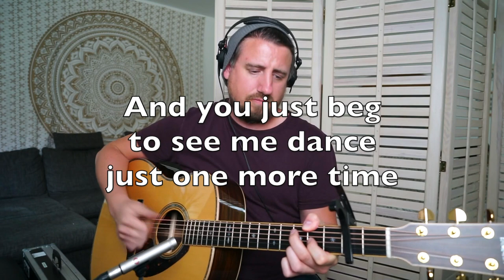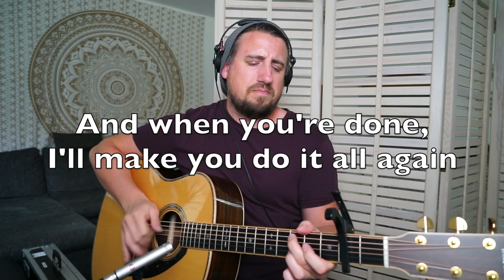Dance Monkey | Acoustic Karaoke | Ryan Inglis | Tones And I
If you've always wanted to sing your own acoustic version of Dance Monkey then here is your chance. More songs coming soon.